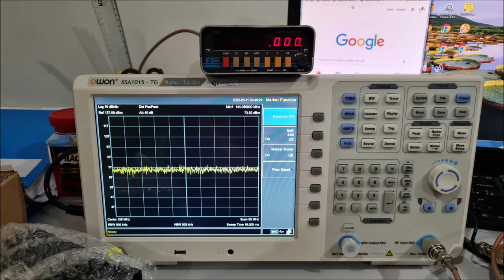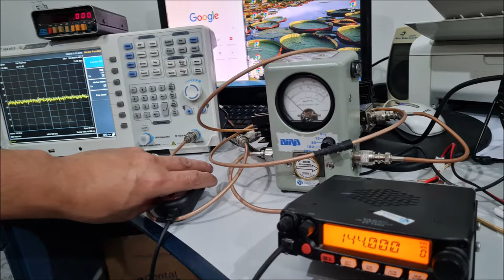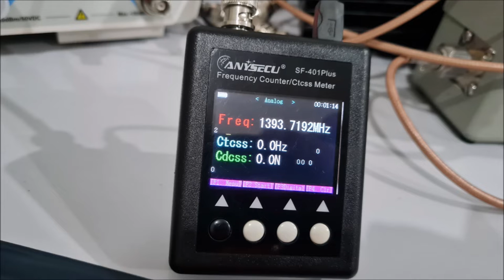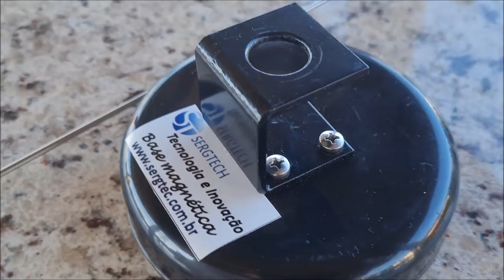Apresentação de nossas soluções Para Rádio comunicação e telefonia! ✅ SIGA O CANAL ✅ MUITO OBRIGADO!